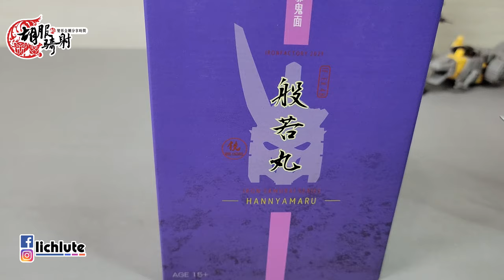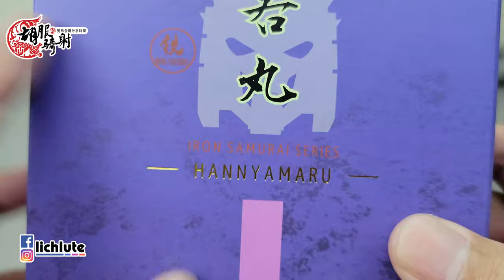胡服騎射的變形金剛分享時間1405集 鐵工廠 般若丸 疾風 狂飆 IronFactory EX 48 Hannyamaru Cyclonus